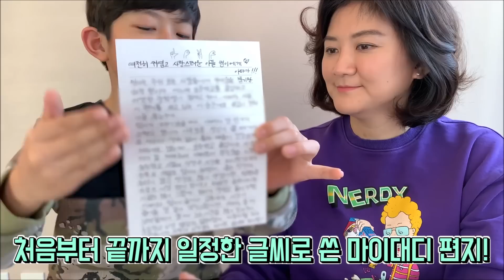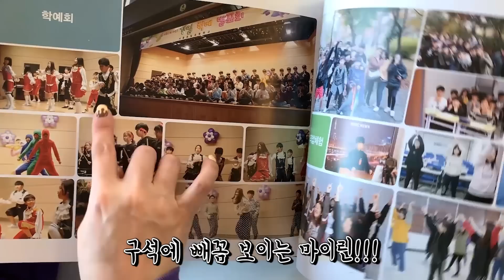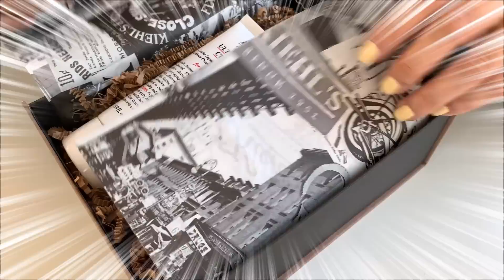마이린 눈물의 졸업식 뒷 이야기 공개해요 (마이린 졸업앨범, 졸업선물, 졸업식에서 받은 상 공개) 마이린 초등학교 졸업식 영상 | 마이린 TV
마이린이 졸업식에서 눈물이 그렁그렁해서 다 못찍은 초등학교 졸업식 뒷 이야기 공개해요. 마이린 졸업앨범, 마이린 졸업 선물, 마이린 졸업식에서 어떤 상을 받았는지, 다양한 뒷 이야기를 공개합니다!!!